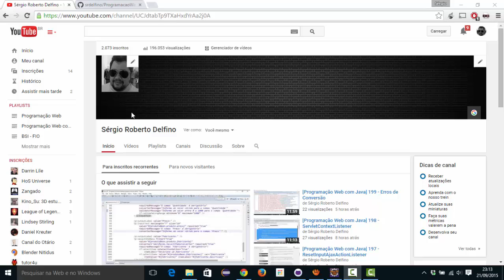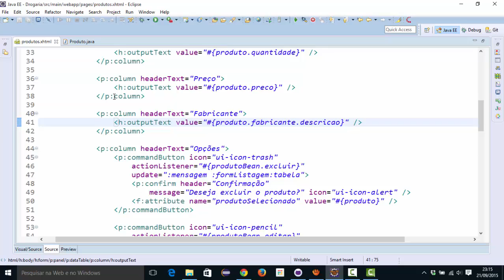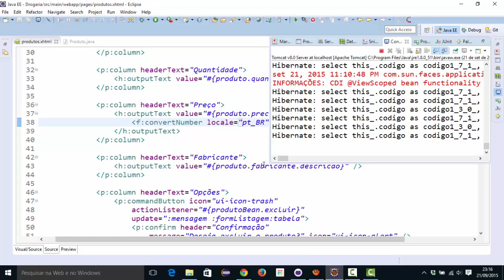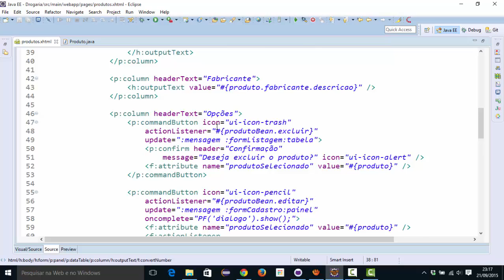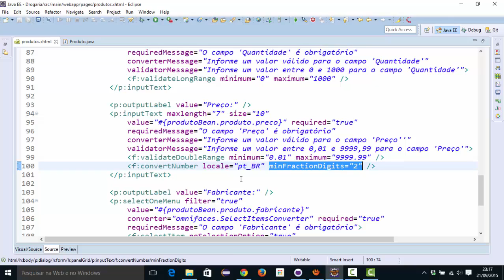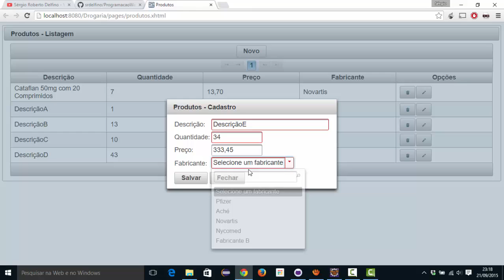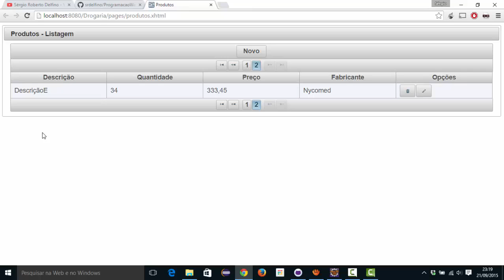[Programação Web com Java] 201 - Locale